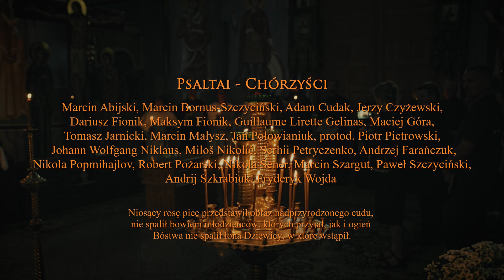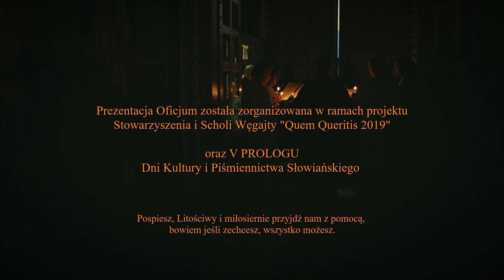Oficjum o Trzech Zbożnych Młodziankach w Piecu Ognistym ΑΚΟΛΟΥΘΙΑ ΚΑΜΙΝΟΥ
W ramach V Prologu - Dni Kultury i Pismiennictwa Słowiańskiego w Cerkwi Opieki Matki Bożej w Bielsku Podlaskim, 25 maja 2019 roku
OFICJUM O TRZECH ZBOŻNYCH MŁODZIANKACH W PIECU OGNISTYM
Śpiewa: Schola Węgajty z serbskim chórem bizantyjskim
im. Moisieja Petrowicza z Belgradu
Oficjum „O trzech młodziankach w piecu ognistym” jest jedynym zachowanym w stanie kompletnym przykładem dramatu liturgicznego w greckiej średniowiecznej tradycji bizantyjskiej. Podstawowym rękopisem dla muzycznej i teatralnej rekonstrukcji tego dramatu jest manuskrypt z XV wieku z Ateńskiej Biblioteki Narodowej.
Opracowanie jest oparte na muzycznej rekonstrukcji autorstwa znanego greckiego muzykologa i kompozytora Michaelisa Adamisa i jednego z najwybitniejszych autorytetów muzyki bizantyjskiej, Lykourgosa Angelopoulosa.
Historia oparta jest na trzecim rozdziale Księgi Daniela: Król Nabuchodonozor ustawił w Babilonie złotego idola i rozkazał wszystkim go czcić; chaldejscy strażnicy przyprowadzili przed oblicze króla trzech młodych Żydów – Ananiasza, Azariasza i Miszaela, którzy tej czci odmówili. Nawet po tym, jak król zagroził im śmiercią w płomieniach, trwali w postanowieniu, mówiąc, że ich Bóg ześle im ocalenie. Wrzuceni do pieca pełnego ognia modlili się, a Bóg wysłał swojego Anioła, który zdławił płomienie i trzej młodzieńcy nie doznali żadnej szkody; wychwalali i sławili Pana.
Wykonawcy:
Schola Węgajty we współpracy z Chórem serbsko-bizantyjskim im. Moiseya Petrovicha z Belgradu
Tres Paides – Trzej Młodziankowie: Miloš Nikolić, Nikola Popmihajlov, Nikola Šener
Domestikos – Przodownik Chóru: Marcin Abijski
Anagnostis – Lektor: Johann Wolfgang Niklaus
Psaltai – Chórzyści: Marcin Abijski, Marcin Bornus-Szczyciński, Adam Cudak, O. Grzegorz Doniec, Maksym Fionik, Guillaume Lirette Gelinas, Maciej Góra, Tomasz Jarnicki, Marcin Małysz, Johann Wolfgang Niklaus, Miloš Nikolić, Serhii Petrychenko, Nikola Popmihajlov, Robert Pożarski, Nikola Šener, Marcin Szargut, Paweł Szczyciński, Andrij Szkrabiuk, Fryderyk Wojda
Kierownictwo muzyczne: Marcin Abijski
Rekonstrukcja i transkrypcja manuskryptu: Michailis Adamis i Lykourgos Angelopoulos
Scenografia, kostiumy i ikona archanioła: Małgorzata Dżygadło-Niklaus
Redakcja śpiewnika: Andrij Szkrabiuk
Kierownictwo artystyczne i reżyseria: Johann Wolfgang Niklaus